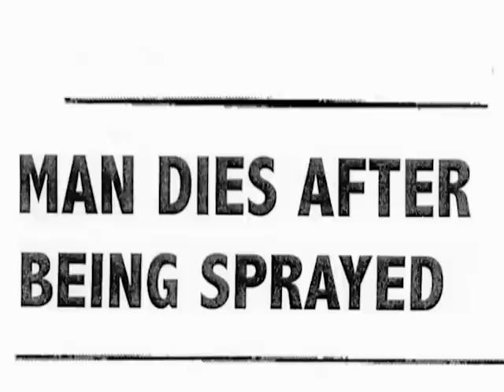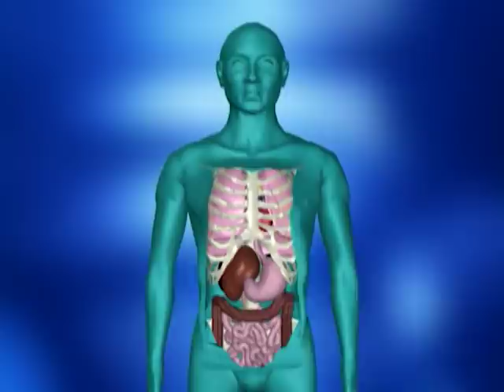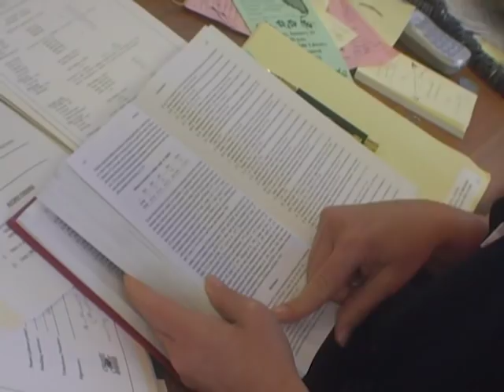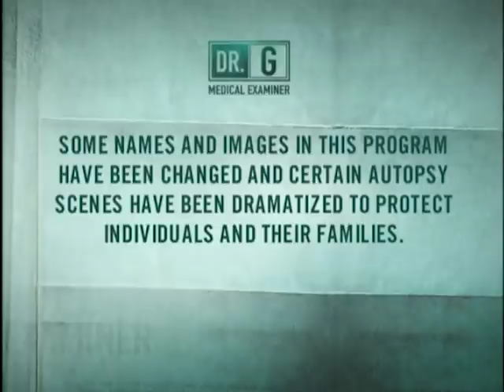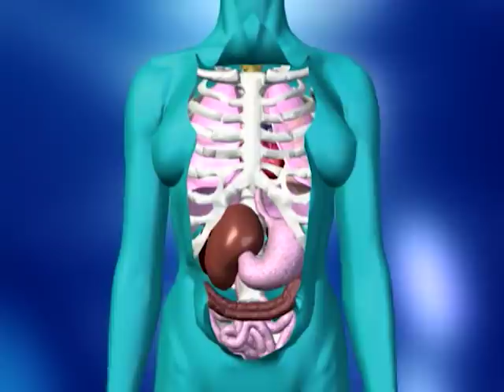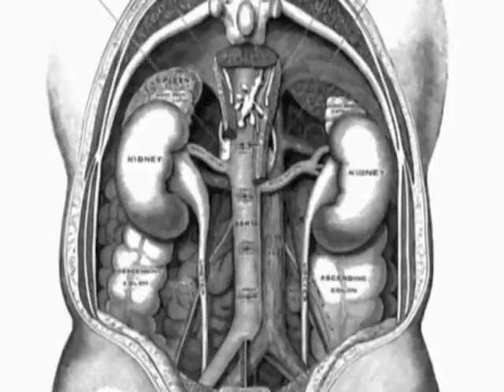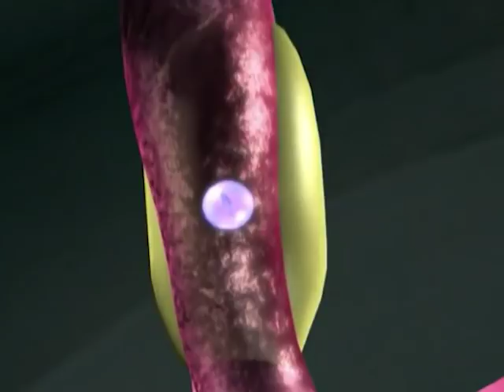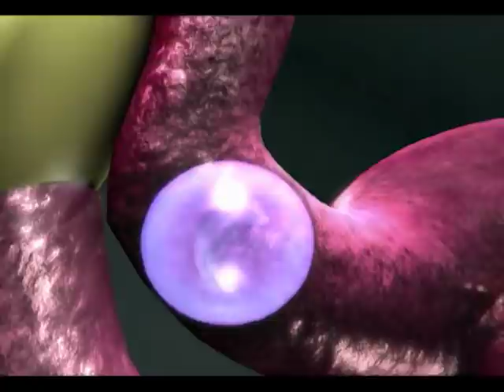Dr. G: Medical Examiner - Season 2, Episode 18 - Deadly Arrest - Full Episode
Police are driving down the street when a man suddenly jumps in front of their car. They screech to a halt and avoid hitting him, but the man is highly agitated.